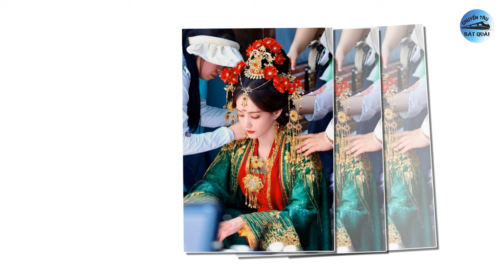Tiêu Chiến được tag nhiều nhất trên douyin, Triệu Lộ Tư vươn tầm quốc tế được vinh danh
1. Tiêu Chiến được 180 tỷ người dõi theo, xứng tầm với danh hiệu đỉnh lưu top đầu Cbiz.
Mới đây, mạng xã hội lan truyền thông tin view hashtag douyin của Tiêu Chiến đã phá mốc 180 tỷ. Với thành tích này, anh chàng đã lọt top 1 nghệ sĩ Cbiz có lượt xem tag nhiều nhất trên douyin. Có thể nói, Tiêu Chiến xứng danh với danh hiệu đỉnh lưu lượng top đầu Cbiz. Sau khi liên tiếp có phim gặt hái thành tích tốt, danh tiếng và địa vị của anh chàng cũng thăng hạng rõ rệt. Đáng chú ý, có rất nhiều thương hiệu tìm đến anh chàng làm người đại diện.
2. Triệu Lộ Tư - Trần Triết Viễn vươn tầm quốc tế, được ông lớn vinh danh.
Dự án chuyển thể từ ngôn tình hiện đại Vụng Trộm Không Thể Giấu do Triệu Lộ Tư - Trần Triết Viễn đóng chính mặc dù đã kết thúc được một năm trời nhưng sức lan tỏa của phim vẫn vô cùng lớn. Cho đến bây giờ, nhiều khán giả thừa nhận họ chưa thể thoát khỏi được "cơn lụy" phim dù màn ảnh Hoa ngữ đã ra mắt thêm vô số tác phẩm hấp dẫn khác, và đến ngay cả bản thân hai diễn viên chính là Triệu Lộ Tư - Trần Triết Viễn cũng đã "xé couple" từ lâu.
3. 'Chị gái' Bạch Lộc gây sốt khi diện váy cưới.
Cách đây không lâu, dự án cổ trang Thư Quyển Nhất Mộng đã chính thức khai máy. Đây là nộ phim đánh dấu màn hợp tác đầu tay của Lý Nhất Đồng và Lưu Vũ Ninh. Loạt tạo hình cổ trang của nữ chính Lý Nhất Đồng trên phim trường Thư Quyển Nhất Mộng nhận được rất nhiều lời khen ngợi.
4. BXH mỹ nam cổ trang 2024: Thành Nghị - La Vân Hi bại trước Đặng Vi, Tiêu Chiến gây tranh cãi.
Trên MXH Weibo gần đây, Cnet đã cùng nhau bình chọn ra Top 10 mỹ nam cổ trang đẹp nhất phim truyền hình Hoa ngữ (chưa lên sóng) năm 2024. Trong đó, có nhiều cái tên vô cùng quen thuộc với khán giả như Vương Hạc Đệ (phim Đại Phụng Đả Canh Nhân), Trương Lăng Hách (Độ Hoa Niên), Thành Nghị (Hồ Yêu Tiểu Hồng Nương - Vương Quyền) hay Tiêu Chiến (Tàng Hải Truyện - đang quay)...
5. Hé lộ hậu trường 'tình bể bình' của Châu Dã và Thừa Lỗi trong phim 'Cẩm Nguyệt Như Ca'.
"Cẩm nguyệt như ca" là dự án chuyển thể từ tiểu thuyết "Trùng sinh chi nữ tướng tinh" của tác giả Thiên Sơn Trà Khách. Ngoài cặp đôi chính Châu Dã - Thừa Lỗi, bộ phim còn có sự tham gia của một số diễn viên như Bạch Chú, Lưu Tuấn, Trương Miểu Di và Trương Khang Lạc. Trong loạt ảnh hậu trường gần đây, hai diễn viên có những khoảnh khắc thân mật. Ngoài ra, ở một số cảnh phim, dù chỉ là hậu trường, thế nhưng nhìn cả hai vô cùng đẹp đôi.